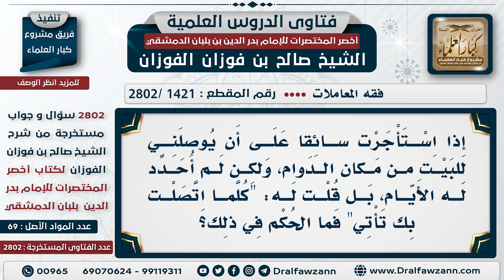[1421 -2802] حكم استئجار سائق للسيارة دون تحديد مدة العمل - الشيخ صالح الفوزان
السؤال: إذا استأجرتُ سائقًا على أن يُوصلني للبيت من مكان الدوام، ولكن لم أحدِّد له الأيام، بل قلتُ له: "كلما اتصلتُ بك تأتي" فما الحكم في ذلك؟
الجَوَابُ: السيارة لمن؟ لك أم للسائق؟ هل استأجرت السائق فقط والسيارة لك؟ أو استأجرت السائق والسيارة؟- لا يصلح هذا؛ لازم يقول: "شهر، تنقلني لبيتي من مكان العمل، والعكس من بيتي إلى العمل، لمدة شهر، أو لمدة سنة" لابد من بيان المُدة.

للاشتراك في قناة الشيخ صالح الفوزان
سؤال وجواب من شرح أخصر المختصرات ( 2802 ) مقطع

للاستفسار والإقتراحات والدعم
رئيس الفريق
لمشروع كبار العلماء